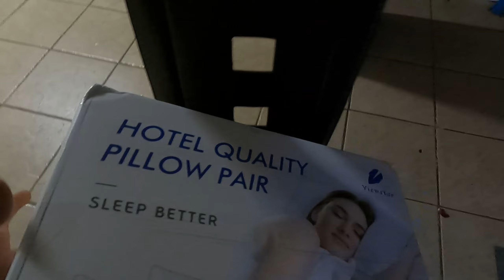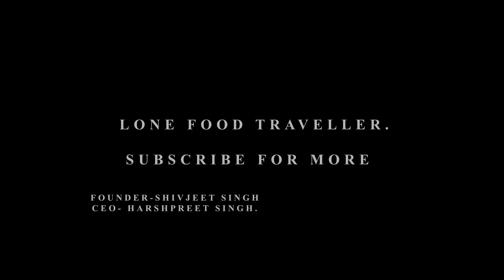Uber change their TIP policy | Good or bad ? | toronto | canada.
Hello beautiful folks
I am your lonefoodtraveller and I make  video on international  cuisine and the beautiful places to visit in canada . I also show you guys some  adventure's vlog by doing some crazy things . I put my channel name lonefoodtraveller because I make video alone and from shooting to editing everything done single handed .
I need your guys support and love.
when we complete 10k subscriber I will revel some bitter truth of canada and its food.